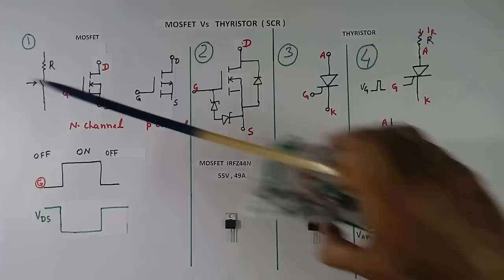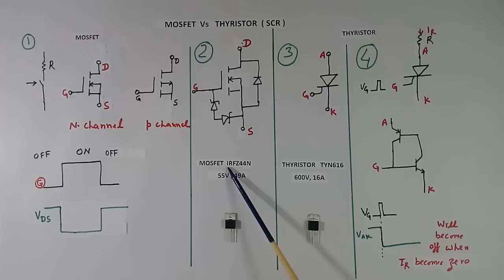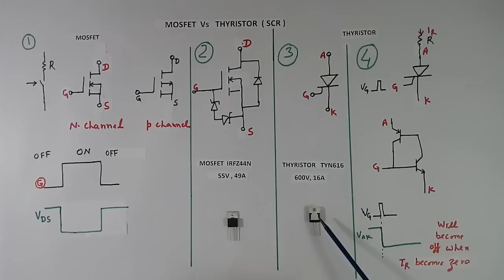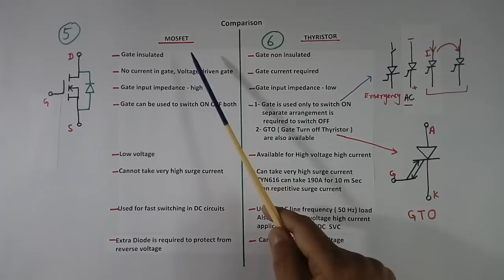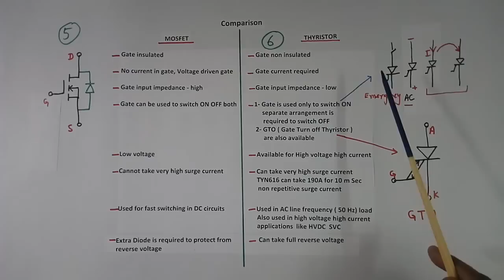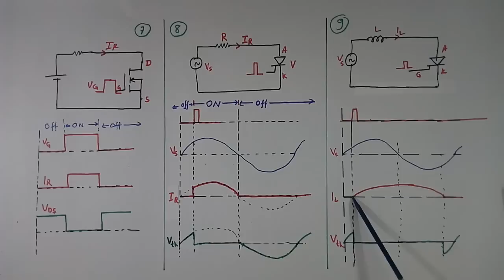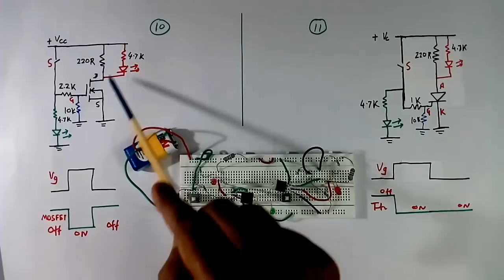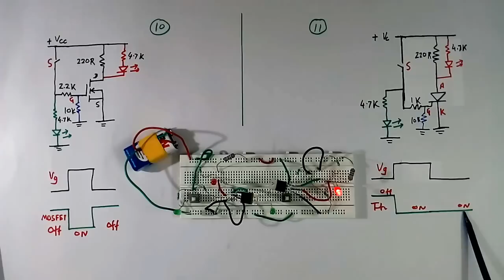MOSFET & Thyristor working and difference, in Hindi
The MOSFET transistor and SCR thyristor working are explained, in Hindi. The difference between the Mosfet transistor and Thyristor working like a switch in a circuit is explained, in Hindi in the video tutorial with the experiment.

The MOSFET amplifier switch circuit and the difference between MOSFET and thyristor are explained in Hindi in this video tutorial.

N channel Mosfet transistor & thyristor or silicon controlled rectifier (SCR) difference, working demo as a switch is shown in the video tutorial. Operation of MOSFET amplifier as a switch explained.  The full form of the Mosfet is a Metal Oxide Semiconductor Field Effect Transistor,

Further, What is the Thyristor function for inductor load current control concept is explained in educational tutorials on power electronics and electrical engineering in Hindi, 51 by G K Agrawal (Gopal Krishna Agrawal).

00:00 - Mosfet & thyristor working
06:58 - Mosfet and thyristor comparison, difference
09:39 - What is GTO thyristor
12:24 - AC current waveform of Mosfet & thyristor
16:39 - Practical Mosfet & thyristor switch circuit

The lecture is given by a person with industrial experience and is useful for electrical, electronic communication, and power electronics engineering students, project work, and also power electronics industries.

You learned in this video, Power electronics in Hindi. Mosfet working in Hindi. What is the Mosfet operation? Mosfet transistor working in Hindi. Mosfet in Hindi. SCR in Hindi. What is thyristor in Hindi?